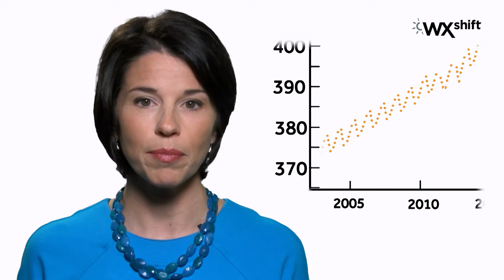Climate Indicators: Carbon Dioxide Levels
We’ve all heard about how CO2 is a greenhouse gas that causes global warming.  But CO2 levels have always fluctuated, so why is it so important now?  Here's Chief Meteorologist Bernadette Woods Placky with the answers.